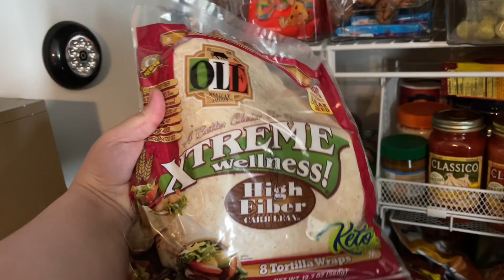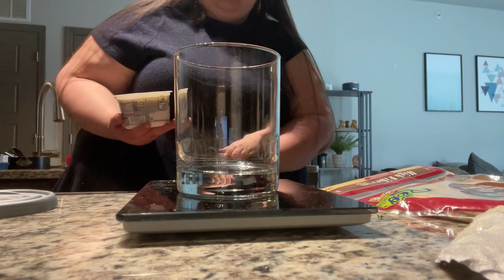GIRLFRIEND RATES MY NEW OUTFIT & outpatient update | vlog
pretty much the only social medias you'll find me on;
Lexington KY
40523